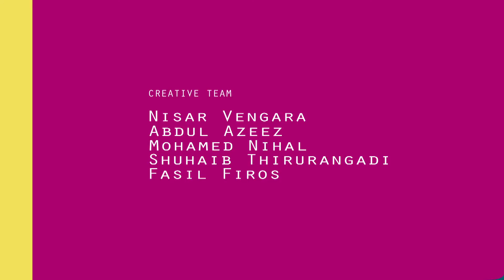You Can Teach Your Child At Home | Learn To Draw Carrot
You Can Teach Your Child At Home | Learn To Draw Carrot : Let us teach your primary School & LKG kids the new path of Morality and Guidance through our special Animation Programs, Hindi stories & Kid's tales, let him or her touch the breeze of Rhymes. Let us explore the windows of General knowledge and Drawing lessons into their brains. Welcome to Kids Club Hindi.